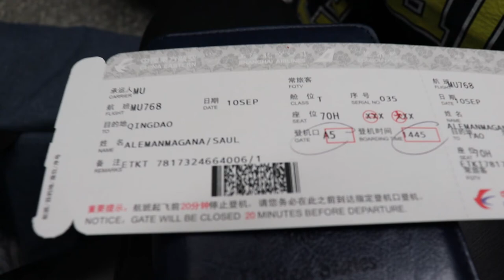My Seoul & Tokyo Trip Part 1 | Vlog | Saul Aleman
Hi! In mid September I was able to visit Seoul & Tokyo. Both beautiful places full of culture, tasty food and scenic views. I am in the process of finishing a 3 part vlog series. For part 1, my friends and I get to visit a couple of markets, the Seoul Tower and a Palace. Part 2 & 3 will come soon. I'm excited to share my experience to the world.

This is my first video, so any suggestions are greatly appreciated.

Editing Credit: Nick Harvey